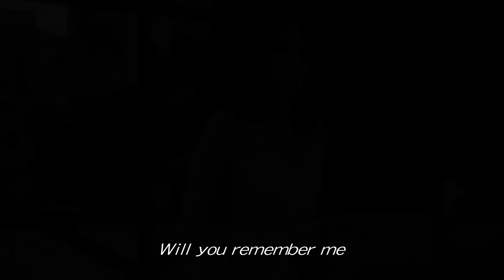MV [Lyrics] Kyle & Belle - Will You Remember Me《溏心風暴3》英文插曲 - Adrienne Aiken et al.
Song Title: Will you remember me
Album: Dancing Divas (November 15, 2008)
Composers: Adrienne Aiken, Philip Jap & Simon Purton
Original Publisher: Focus Music (Publishing) Ltd
Sub- Publisher: UPPM Asia

每1000個訂閱者，我們會做一個特別 video!

Let us get to 30 likes?
我們可以得到30個 likes?

如果你有一個 TVB MV/drama 請求, 請在下面留言或電子郵件我

Lyrics:

When I held you close I knew that you were mine
When I heard you voice my heart beat in time
I know our love is strong I know you had to go
But will you still be mine

I never want to be without you by my side
We are strong (I never want to be alone)
You shut your eyes and see me through a veil of truth

I wake up thinking of you I sleep alone
I wake alone I can't get you out of my head
Don't want to be afraid here it comes again
The thoughts I tried to run from washing over me